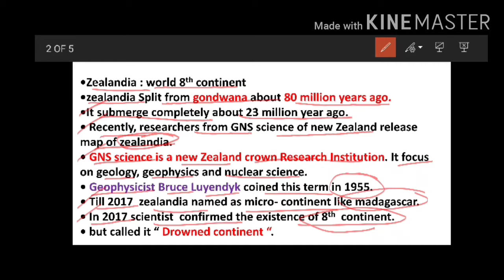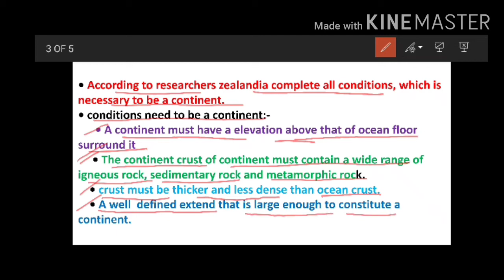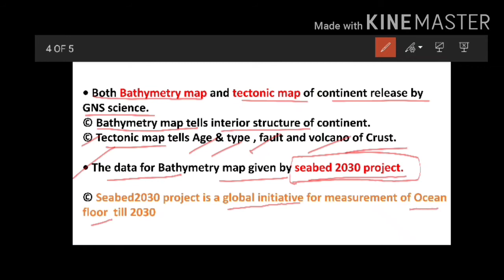Zealandia: world 8th continent// zealandia /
In this video, I have done an explanation about "zealandia : world  8th continent. "
Recently, researchers release the map of zealandia.